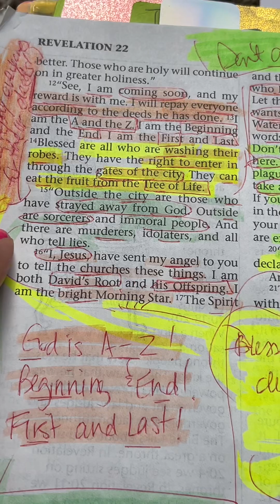JESÚS IS COMING SOON! BE READY CHURCH! LEAST YOU FIND YOURSELF LEFT BEHIND! 2024